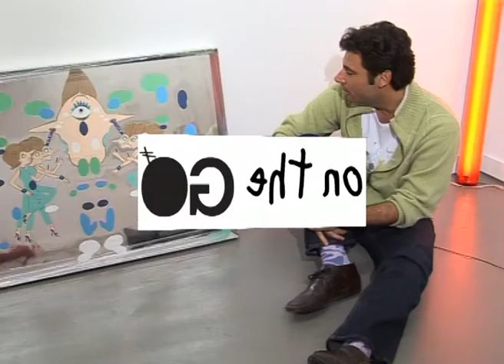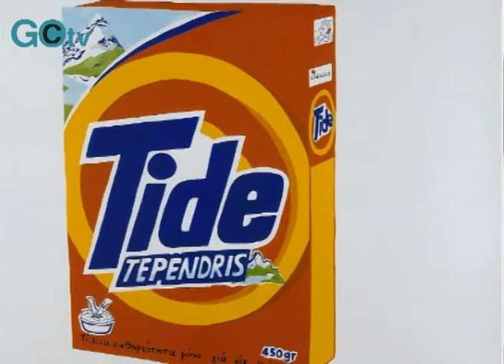Konstantin Kakanias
On the Go was a weekly web video series that presented contemporary cultural figures, published from 9/2007 to 1/2008.

Presenter: Fivos Sakalis
Director: Demetris Diakoumopoulos